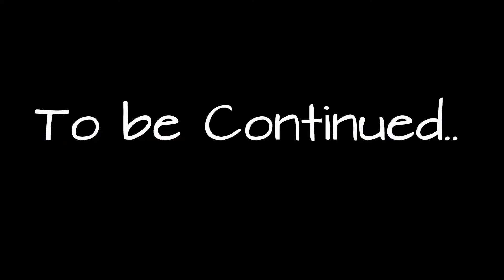Hearts of Iron 4 France| Part 4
Part 4 of my Hearts of Iron 4 France playthrough.

FREEEEEEDOM!: "HEARTS OF IRON 4 BRITISH RAJ INDEPENDENCE| WAKING THE TIGER| PART 4"